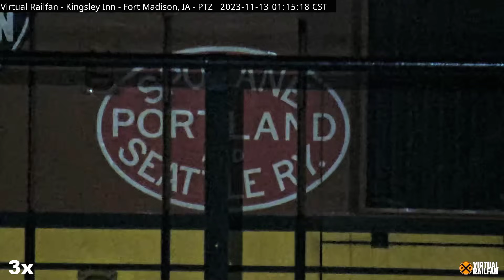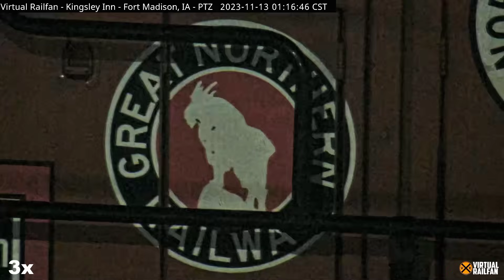PO-PO HELP CSX! FLYING DARWIN CAR! ONE OF OUR BEST GRAB BAGS!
Song:   “Seatbelt On”  by  Brightarm Orchestra

Our VRF Grab Bags (GB) videos are compiled from content from our cameras as Mods and fans spot something neat while watching our cameras.  In the GB you will, of course, find a variety of TRAIN content, special trains, maintenance, steam, diesels, interesting rail cars, cool paint schemes and more. You will also find fun people, city events, boats, planes, cars (sometimes going wild) and nature. Thank you for taking the time to sit back and enjoy these highlight reels that we call "Grab Bags"!